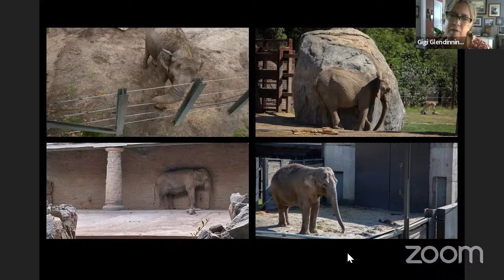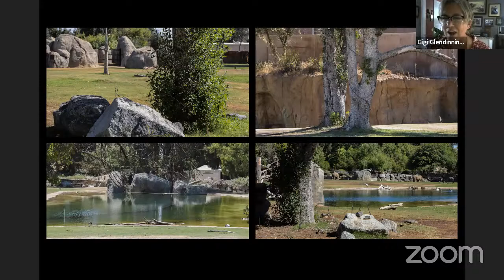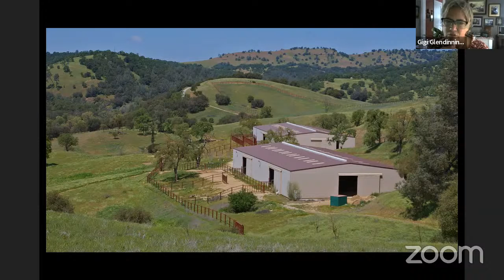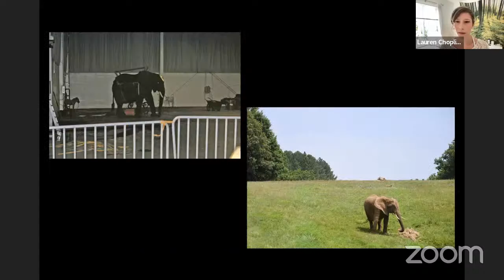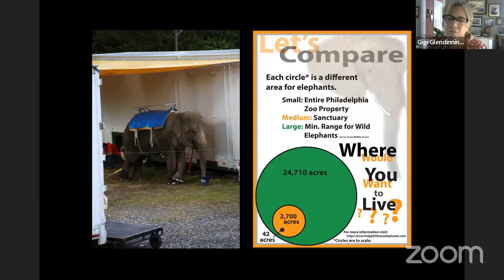FreeTheFresnoElephants Interview Series: Discussion with Gigi Glendinning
For three consecutive Wednesdays in July, NhRP staff will interview friends of the NhRP who’ve lent their expertise in support of our new elephants’ rights case in California. We’ll discuss their work, how it relates to our case and campaign to FreeTheFresnoElephants, and more. They’ll also take your questions via the chat box.

Gigi Glendinning is a photographer and advocate who has been documenting the exploitation of elephants and other nonhuman animals for over a decade. Gigi’s photos of Minnie and Happy have been featured in National Geographic, TIME Magazine, and her photos of Happy were widely shared on major national network broadcasts.

To learn more about our campaign to FreeTheFresnoElephants please see our campaign webpage